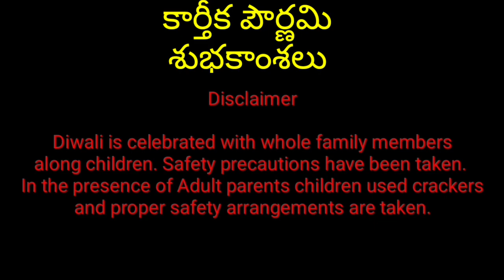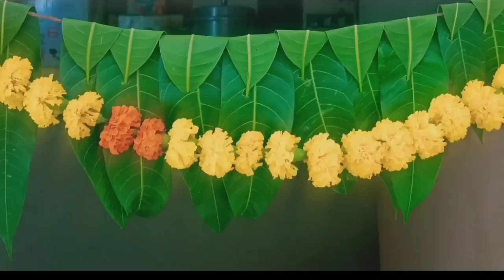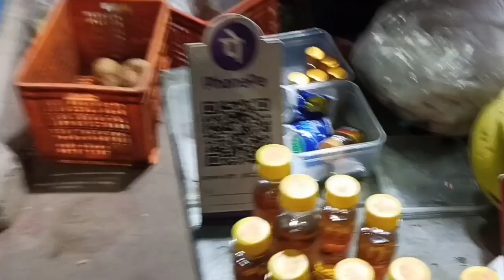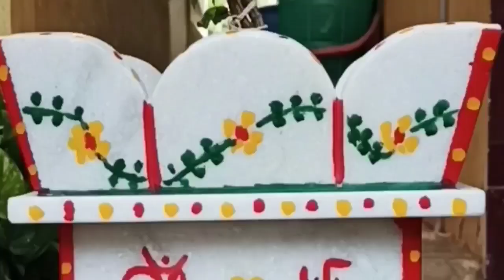KARTHIKA POORNIMA 2023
We are Celebrating Karthika purnima.
Kartik Purnima is a festival that is celebrated by Hindus, Sikhs and Jains on the full moon/Purnima day or the fifteenth lunar day of the month of Kartik (November-December). This is the holiest month of the year for the celebrants.